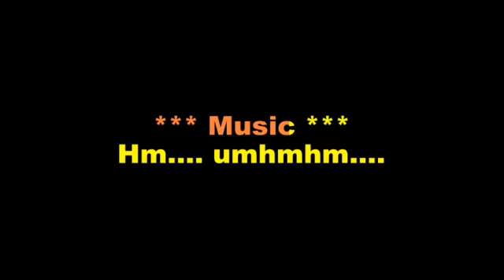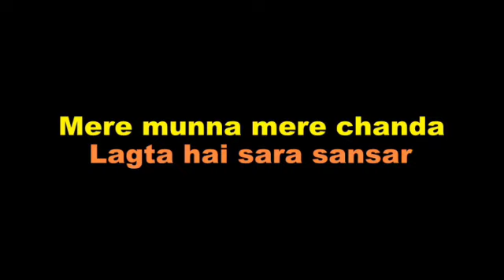MERE MUNNA MERE CHANDA KARAOKE KISHORE KUMAR